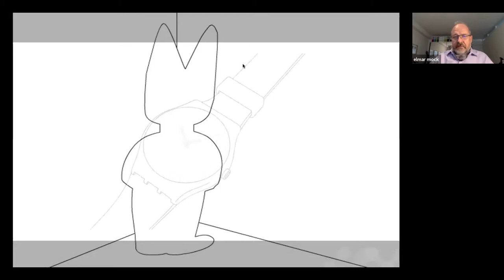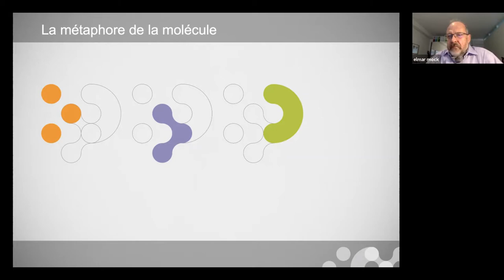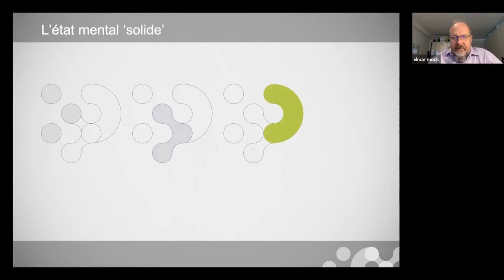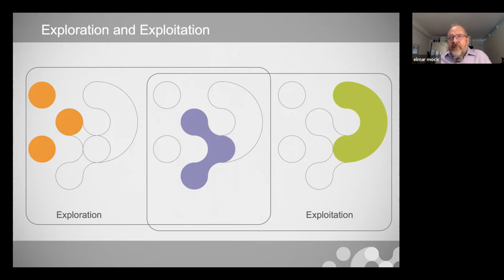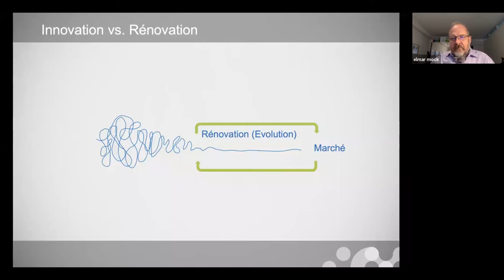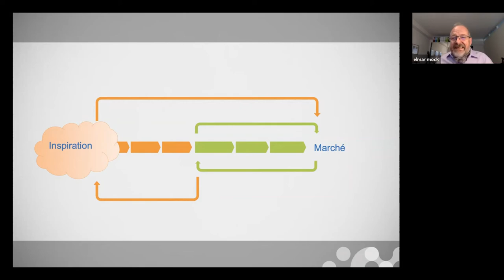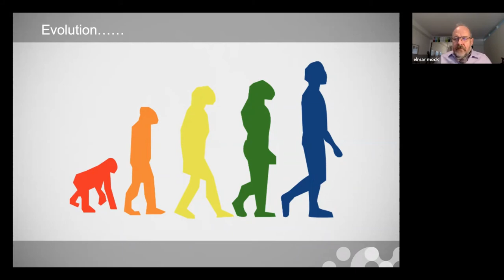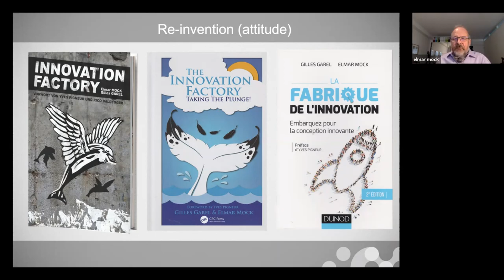intervention d'Elmar Mock @ l'école LDLC 01/04/2021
intervention Elmar Mock (Creaholic) @ l'école LDLC
Serial innovateur et entrepreneur, Elmar Mock est à l’origine de plus de 180 familles de brevet dans le domaine de l'horlogerie, de l’automobile, de l’alimentation ou des produits pharmaceutiques. Après avoir été co-inventeur de la montre Swatch, il a fondé Créaholic, une entreprise dédiée à l’innovation « de rupture » au service de grandes entreprises. Créaholic a aussi incubé de nombreuses start-ups à succès, comme Smixin qui révolutionne le lavage des mains.
Lors de son intervention, Elmar Mock nous a partagé sa vision de l’innovation industrielle. S’appuyant sur une métaphore moléculaire de l’innovation (états gazeux, liquide, cristallin), il en a analysé les aspects psychologiques : un savoir précieux pour qui veut favoriser l’émergence de l’innovation avant de la transformer en business.